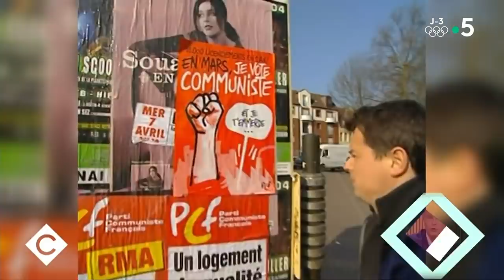Fabien Roussel, un gastronome en culotte rouge - C à Vous - 01/02/2022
Au programme :
Invité : Fabien Roussel, candidat PCF à l’élection présidentielle
• Fabien Roussel a-t-il le look coco ?
• « Communisme » : un mot tabou ?
• Fabien Roussel, un gastronome en culotte rouge